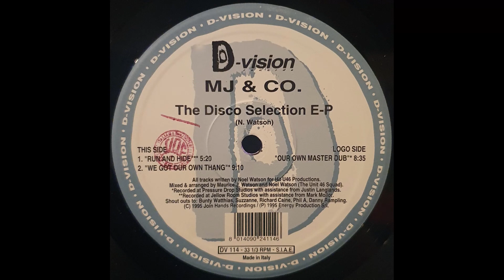MJ & Co. // Run and Hide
Artist: MJ & Co.
Release: The Disco Selection EP
Year: 1995
Label: D:vision Records
Catalog number: DV 114